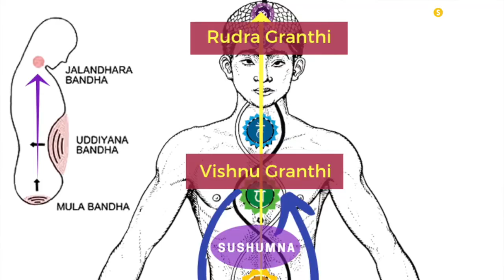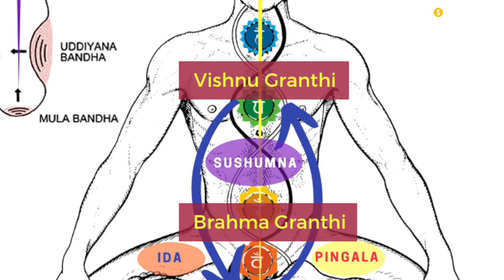Samadhi: How to Reset Your Brain | What is Pranam?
Mystical Union, Holy Union, Spiritual Ascension, Samadhi, Yoga, Bliss, Transcendence, Spiritual Awakening, Zen, Enlightenment, Consciousness, Eternal Life, Resurrection - they all mean ONE and the SAME.

Websites: For more lessons and to know more about our courses